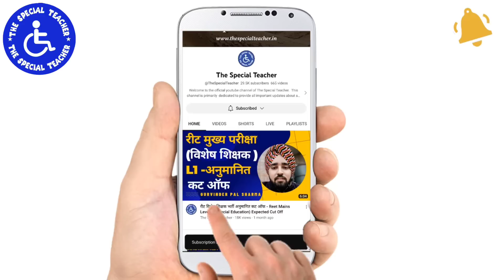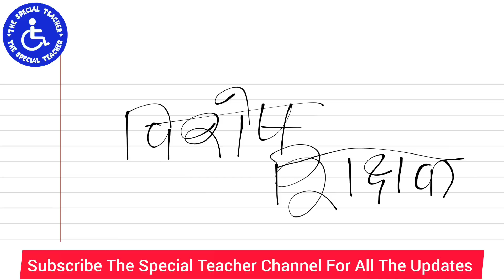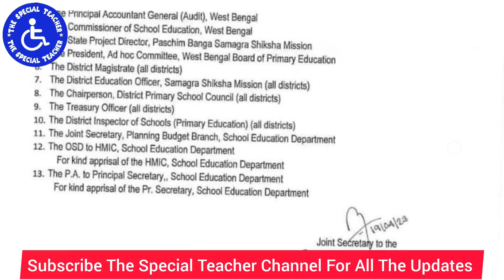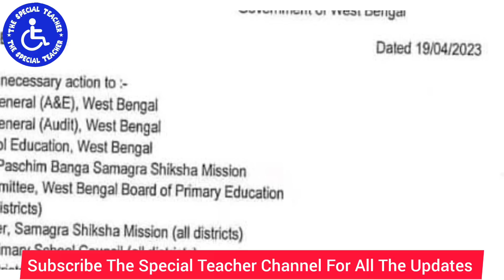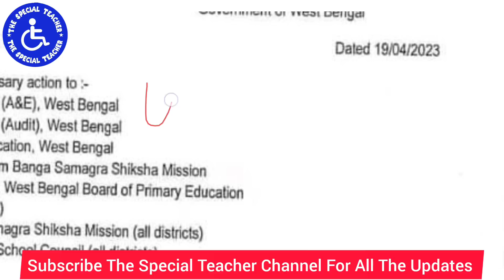2715 विशेष शिक्षकों की नई भर्ती | 2715 SPECIAL EDUCATORS VACANCY | NEW SPECIAL TEACHERS JOB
2715 विशेष शिक्षकों की नई भर्ती | 2715 SPECIAL EDUCATORS VACANCY | NEW SPECIAL TEACHERS JOB

Jobs After Diploma in Special Education,
scope of special education in india,
scope of D.ED  in india,
Jobs After D.Ed. HI,
Jobs After D.Ed. ID,
Jobs After D.Ed. VI,
career in special education in india,